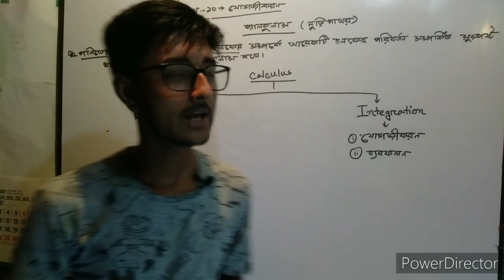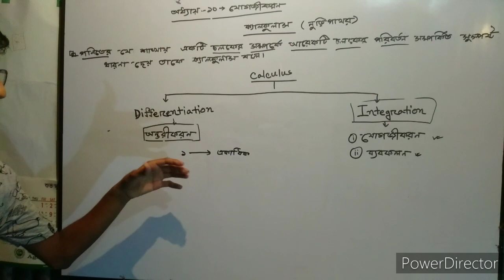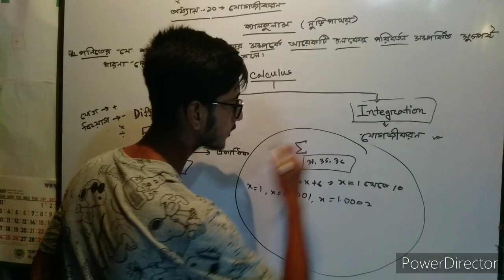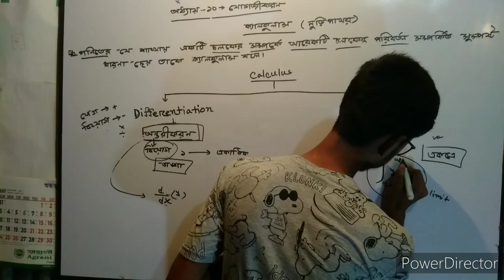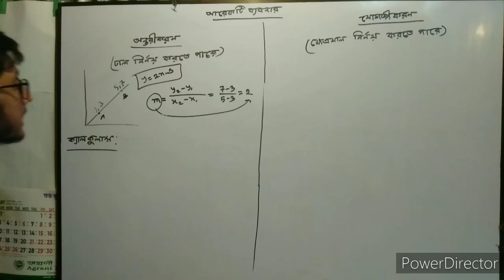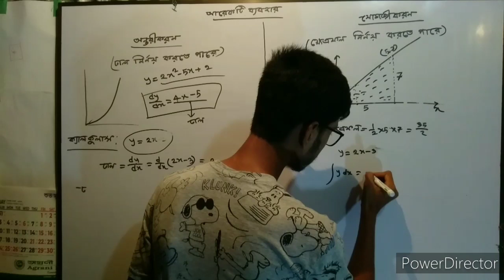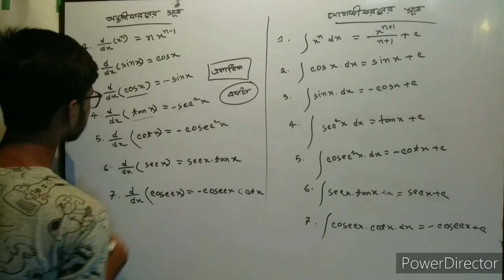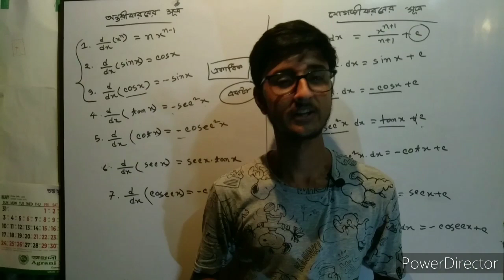July 5, 2021